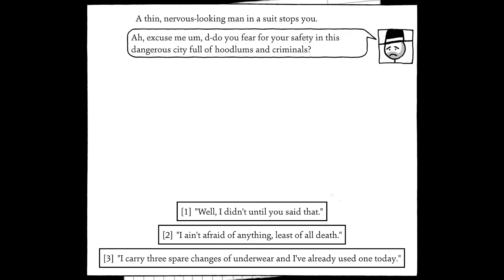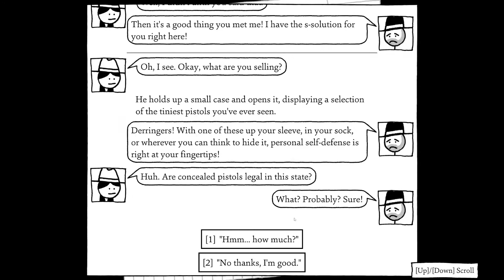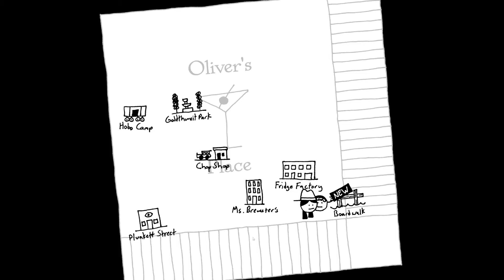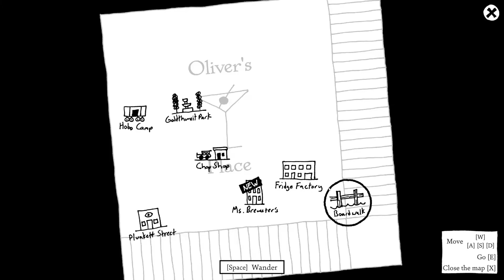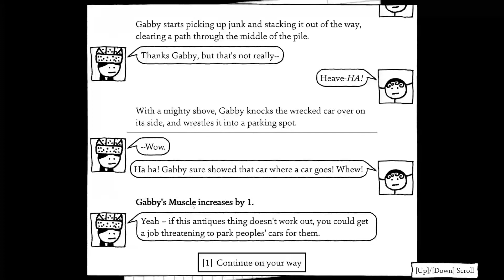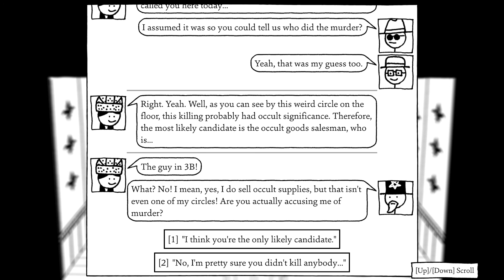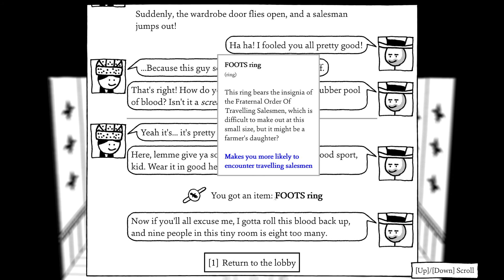Murder-Mystery of a Salesman | Shadows over Loathing | Part 7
The Long awaited Sequel to West of Loathing is finally here

This ones a bit longer because of a long puzzle and I didn't want to shortchange you